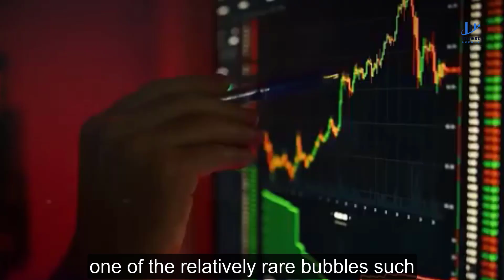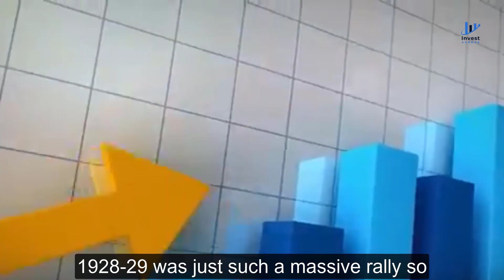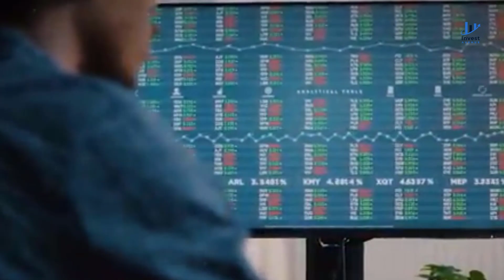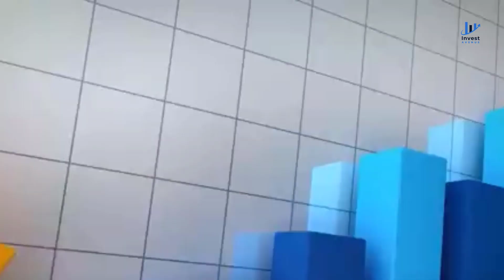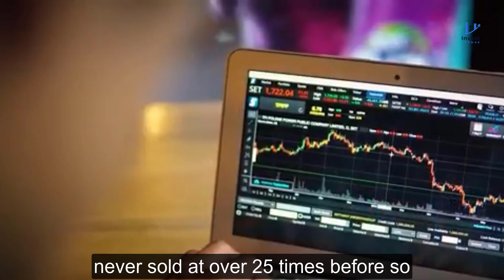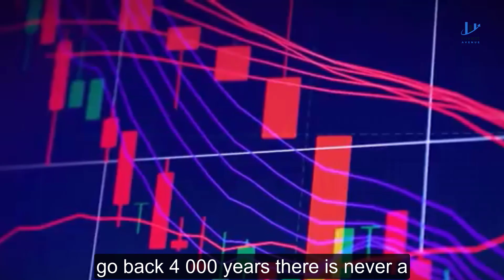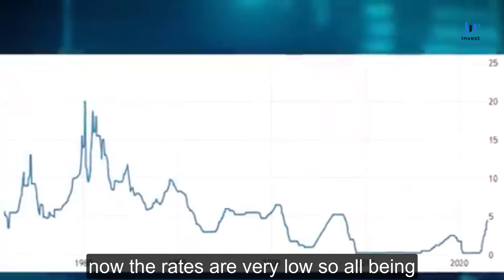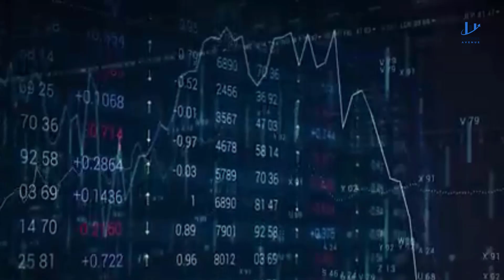"The Everything Bubble Crash Is Coming..." - Jeremy Grantham's Last WARNING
Jeremy Grantham provides an analysis of the stock market's current state, describing it as a "super bubble," and offers insights into his perspective on the current global economic conditions.